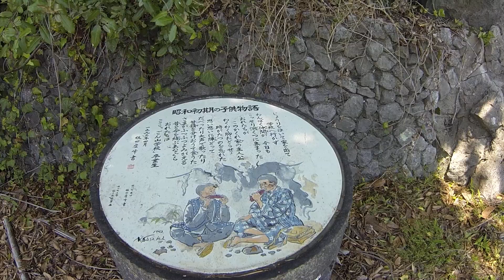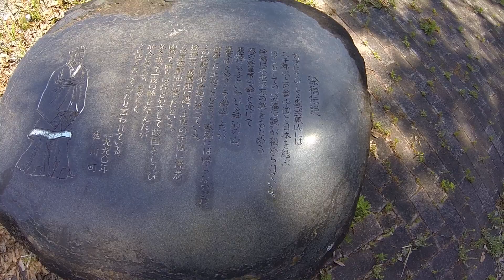佐川町 五位山緑地公園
県道53号から春日川の二重橋を渡って公園へ、ロードバイクで回って歩きました

1:02 駐車場と北の入口
1:51 東の入口
3:11 山崎緑地
3:55 五位山洞窟
4:16 南の入口とトイレ
6:31 展望台
7:52 ローラー滑り台
8:46 滑り台2段目
9:32 滑り台3段目
11:11 トイレ
14:30 徐福伝説